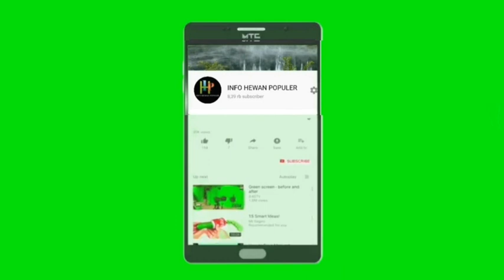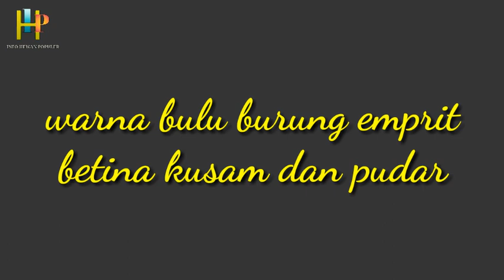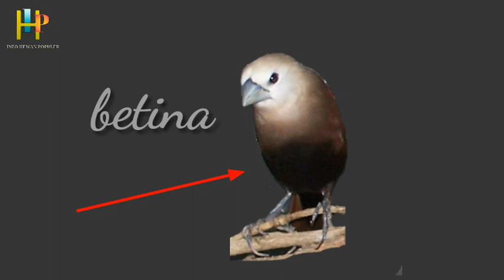Cara membedakan emprit kanji jantan dan betina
Untuk mengetahui perbedaan jantan dan betina

ciri ciri burung emprit kaji jantan dan betina ada beberapa ciri untuk menbedakannya,sekilas memang agak sulit untuk mengetahui jenis kelaminnya di karenakan betuk tubuh dan warna bulunya hampir sama tapi kalau mau mengamati dengan teliti pasti ada perbedaannya dan di video ini saya mencoba menjelaskan perbedaan burung emprit kaji jantan dan betina